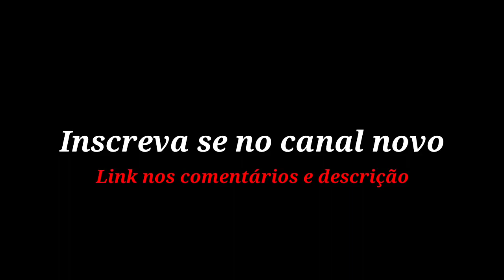O Ataque do Arranca Linguas